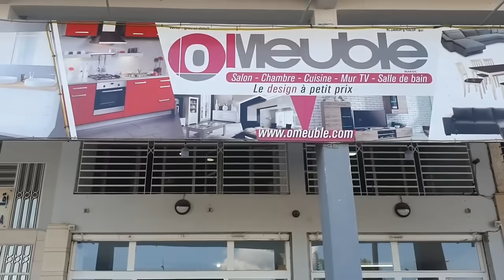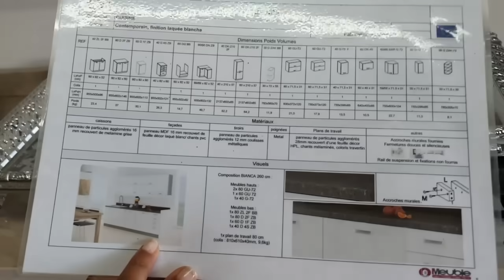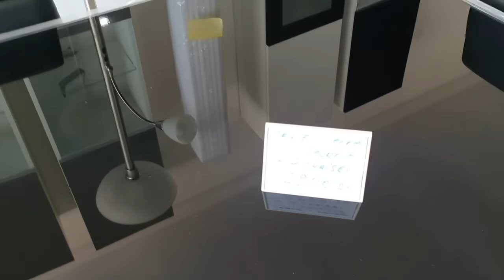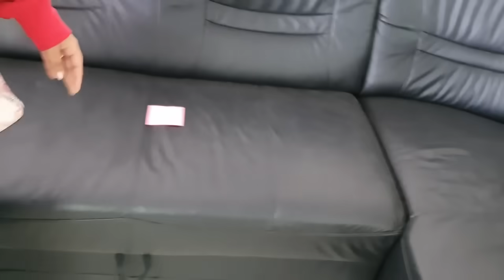انبداو الروينة فداري | كوزينة و فراش جديد ختارو معانا 😍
▶ Salon Elhaj Estrella
    Rue Amira Aicha Résidence Wiam B1
    Kénitra